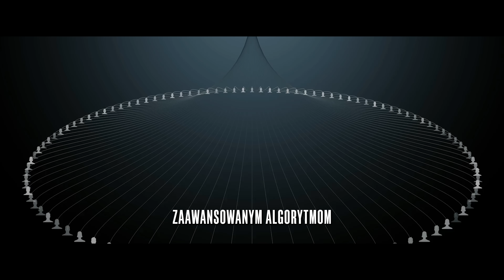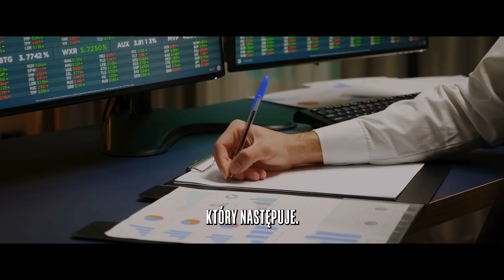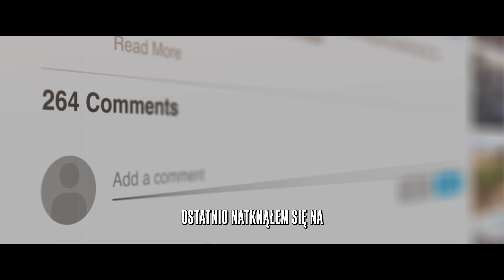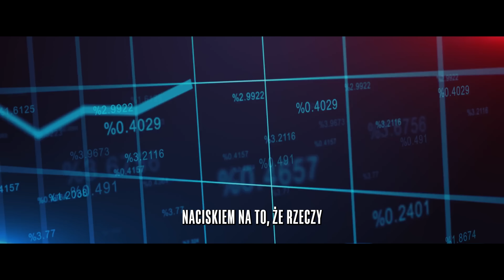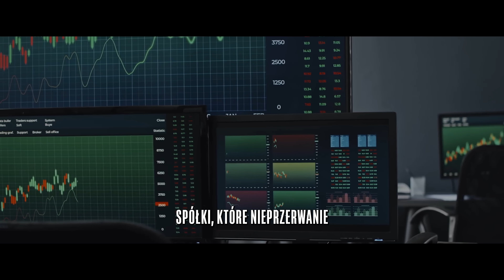GEN Z JEST SKOŃCZONE: Pierwsze Pokolenie Bez Celu & Biedniejsze Niż Kiedykolwiek (Jak To Rozwiązać)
☞ Dlaczego Gen Z to pierwsze pokolenie bez celu, a dodatkowo biedniejsze niż kiedykolwiek? Przeanalizuję temat, podając rozwiązanie na tę sytuację.

Możesz wesprzeć rozwój kanału oraz moje działania

Rozdziały
00:00 - Co jest problemem Gen Z
00:17 - 1/4 dzieci wychowuje się bez ojca!
00:56 - Dlaczego Gen Z nie potrafi tworzyć zdrowych relacji?
1:58 - Żyjesz w iluzji wykreowanej przez influencerów?
3:03 - Zrób to z samego rana
3:29 - Kłopoty w komunikacji
4:25 - To że kobiety mają większe wymagania jest normalne!
5:16 - Za wolno mówisz nie!
6:57 - Samotność
7:20 - Badania na temat TikToka (jest gorzej niż myślałem)
11:02 - Moda na picie etanolu
11:23 - Abstynencja buduje pewność siebie
11:56 - Gen z ma najbardziej rozregulowany system dopaminergiczny
13:50 - Żyjemy w bańkach
14:46 - Kwestie ekonomiczne, a Gen Z
15:26 - To że jesteś studentem nic nie znaczy!
16:13 - Mój plan działania na pomnażanie majątku
16:55 - Idź na otwartą wymianę z rynkiem!
18:02 - Etyka pracy to klucz!

Kuba Łyko :)